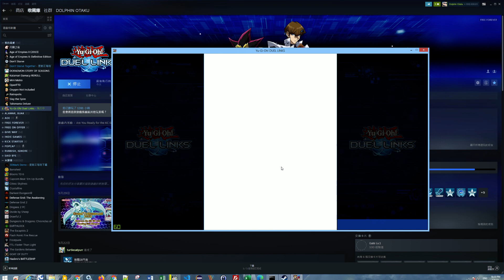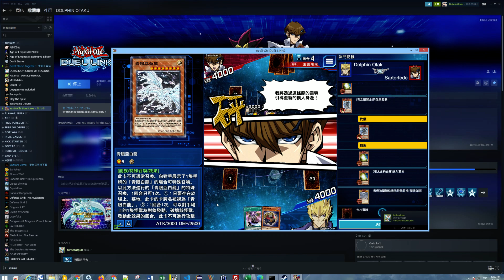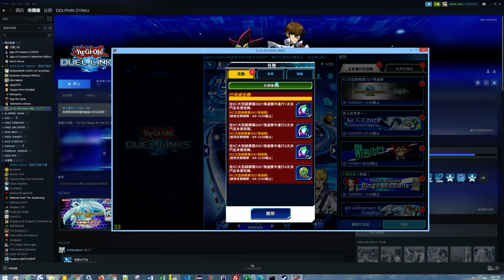Yu Gi Oh! Duel Links 2021 06 05 22 06 09 36